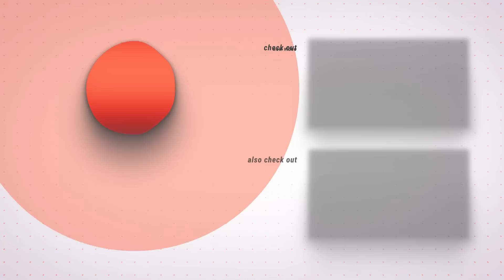BAHAYA HEGEMONI POLITIK MENCENGKERAM PERGURUAN TINGGI | NALARMU PODCAST BARENG PROF. SIGIT RIYANTO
Episode kali ini kita kedatangan Prof. Dr. Sigit Riyanto, SH, LL.M., dekan Fakultas Hukum Universitas Gadjah Mada, periode 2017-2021. Kita akan membahas problematika pendidikan hukum dan perguruan tinggi di Indonesia. Ingat selalu agar menyimak video sampai selesai, agar mendapat pemahaman yang utuh. Salam perjuangan